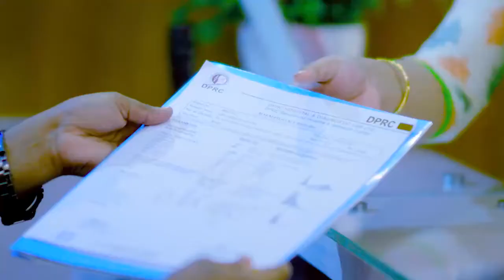ডিস্ক প্রোলাপ্স, চলাফেরায় করতে পারতেন না এখন সুস্থ | Disk Prolapse & Paralysis Treatment